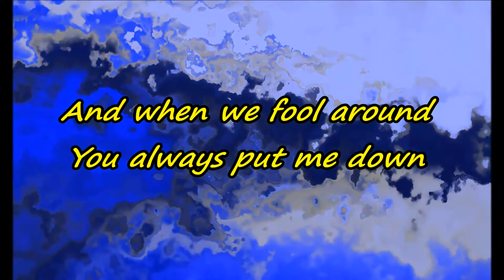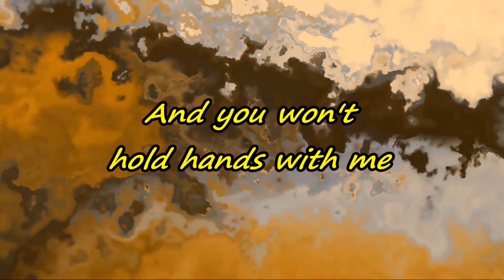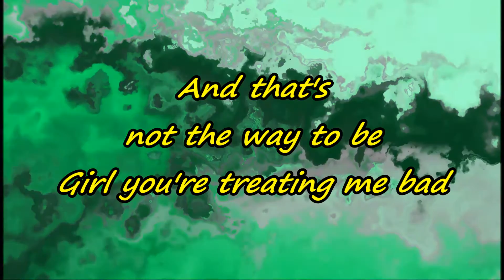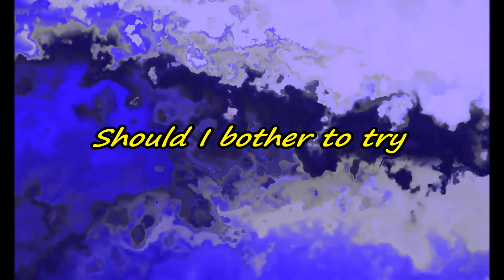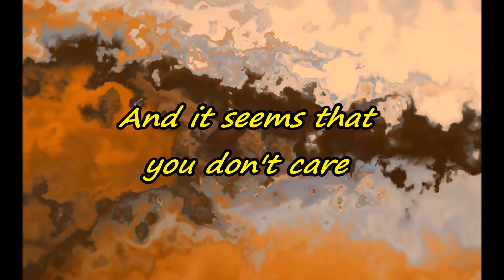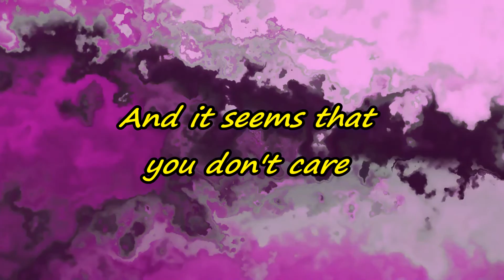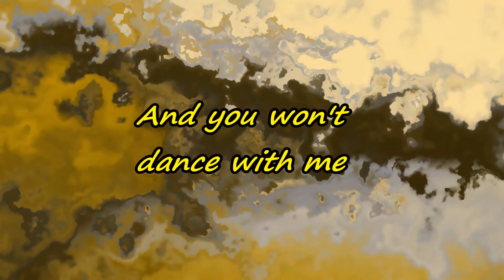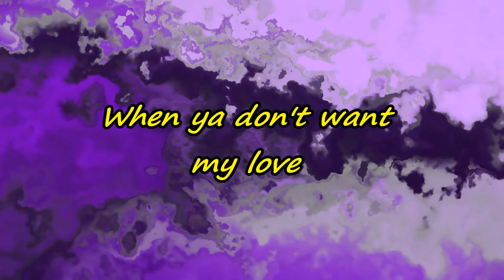April Wine * You Won't Dance With Me (Audio/Lyrics) HQ